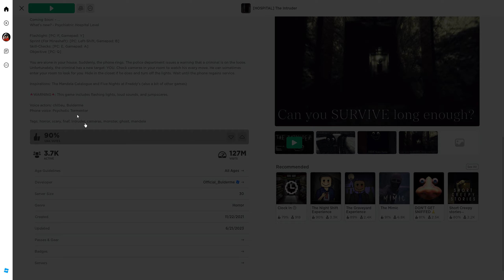run... (the intruder mineshaft)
Playing The Intruder and getting very annoyed.